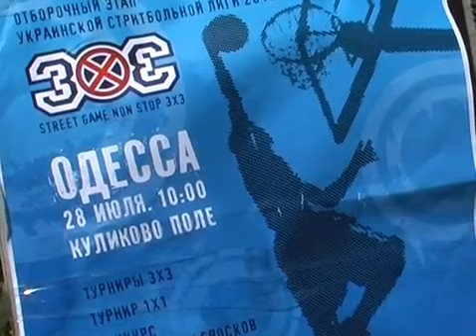Видео сюжет о турнире 3x3-2012 "Street Game Odessa".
Видео сюжет про отборочный турнир 3x3 "Street Game Odessa".